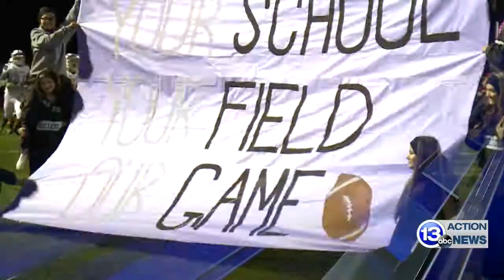2019 Football Friday Open